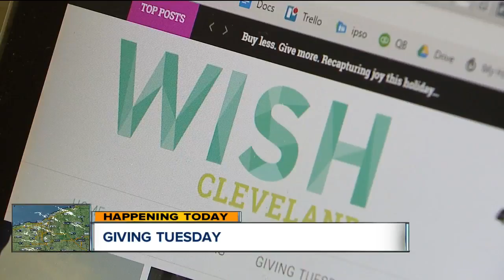Wish Cleveland takes one Giving Tuesday donation and gives it to 36 groups